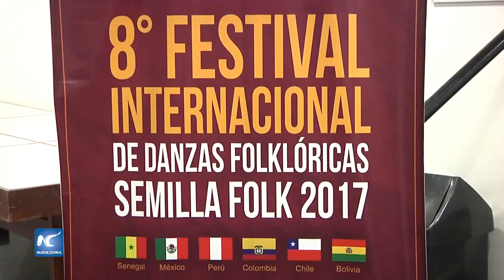Danzas tradicionales de ocho países en Festival Folclórico de Perú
Delegaciones de ocho países participan con coreografías típicas y fusiones en el VIII Festival Internacional de Danzas Folclóricas, “Semilla Folk 2017”, presentado en diversos escenarios de la capital peruana, del 19 al 27 de noviembre.